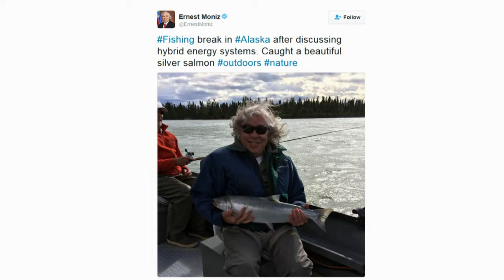Science and Diplomacy for Solving Humanity's Big Issues - Iran, HEU and Climate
Date: Thursday, April 14, 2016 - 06:00PM
United States Secretary of Energy, Ernest Moniz, presented the Robert McNamara Lecture on War and Peace, and spoke regarding “Science and Diplomacy for Solving Humanity’s Big Issues: Iran, HEU, and Climate Change.” He emphasized the strengths of the US-Iran nuclear agreement, including that America maintains extensive surveillance in the area moving forward. Secretary Moniz also discussed climate change and the intersection of science and diplomacy through international negotiations, particularly involving large developing countries. Dean of the Harvard Kennedy School, Douglas Elmendorf, opened the program, and Graham Allison, Douglas Dillon Professor of Government and Director at the Belfer Center for Science and International Affairs, moderated the event.